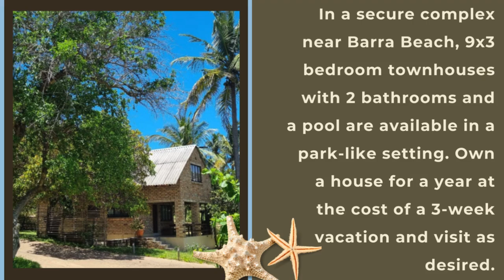Rosies Accommodation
Dream of owning a holiday or retirement home with amenities like a full-time gardener and night security. The townhouses, surrounded by large trees, have 3 bedrooms and 2 bathrooms. The secure complex includes a pool, and the property is walking distance from Barra Beach. Own a house for the price of a 3-week vacation and visit as desired.